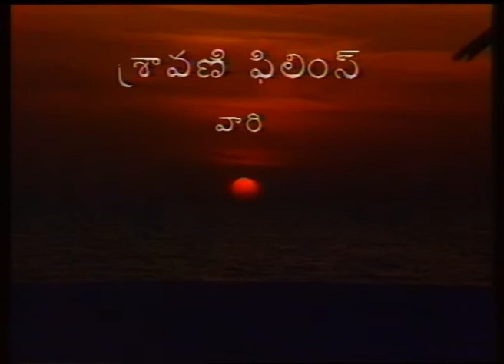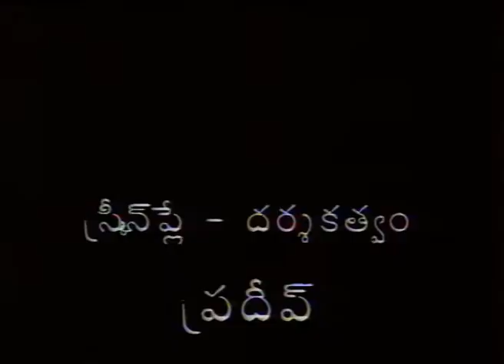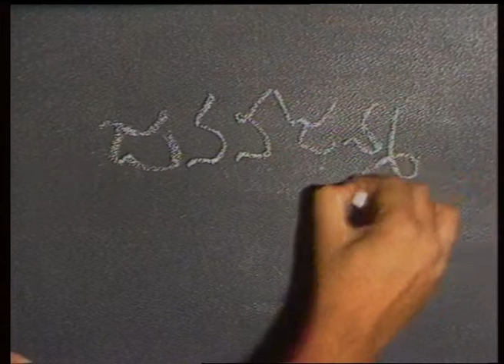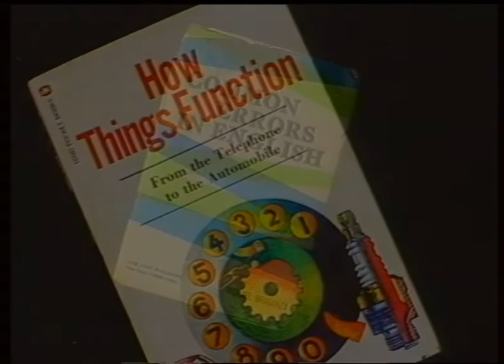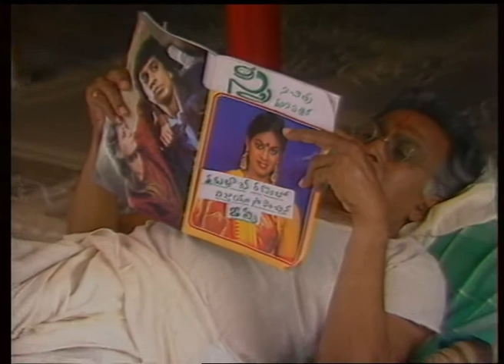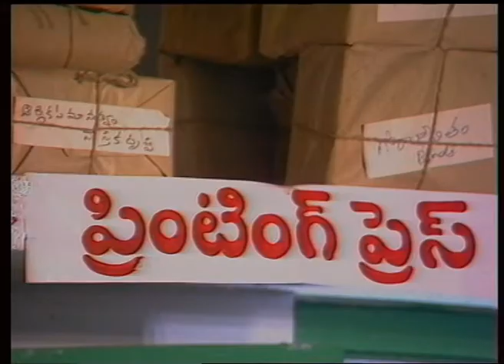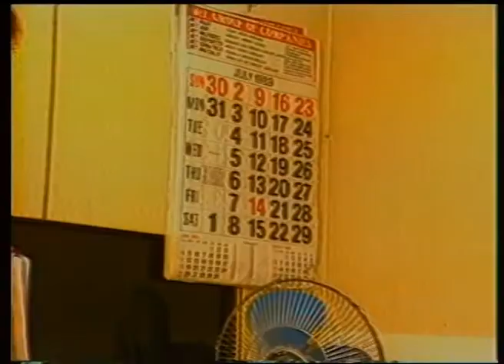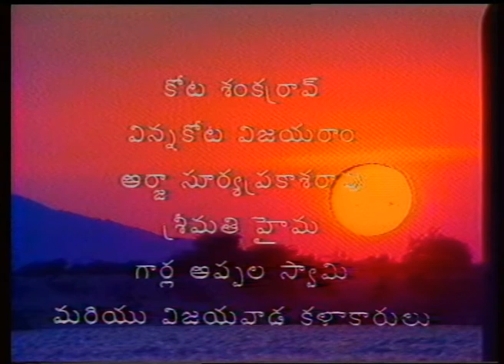Sadhana || Telefilm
SADHANA
This Tele film directed by Pradeep is the story of a poor village girl who with all perseverance was moulded by a teacher to become an IAS officer. But she leaves the service and works in her own village for the uplifting of poor people. Performance by senior film artistes like Balaiah adds to this beautiful film.